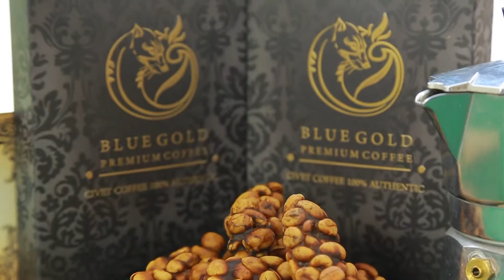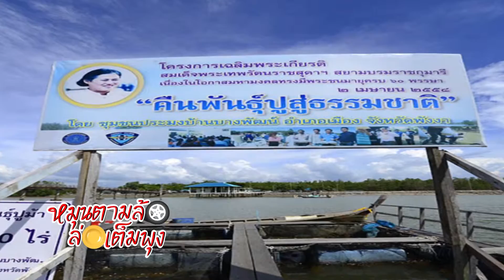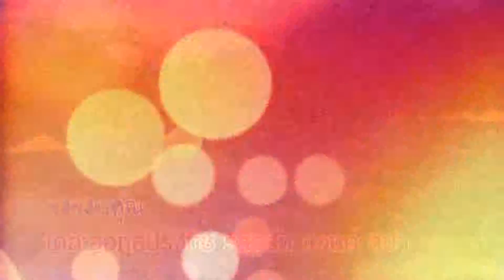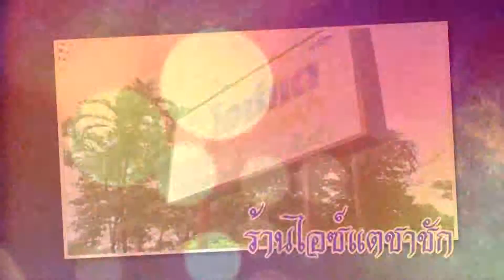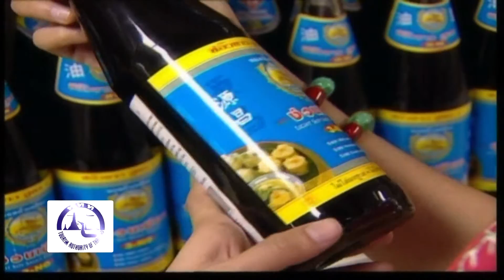รายการ หมุนตามล้อ ล่อเต็มพุง 21/11/58